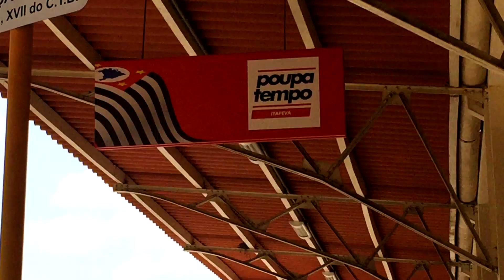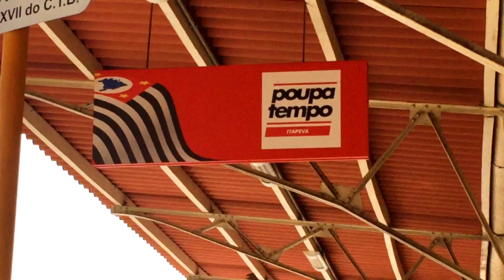CNH ESPECIAL COMO RENOVAR?